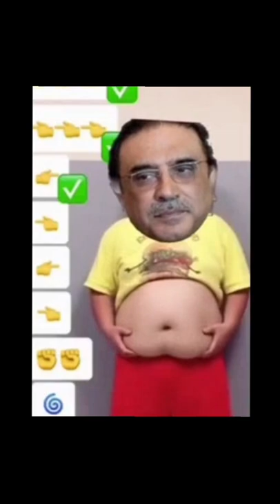Clap Clap, Cha Cha Cha, My Name Is | D Billions Kids Songs